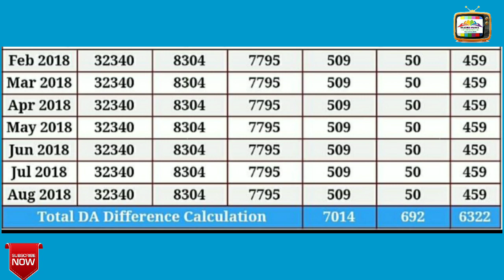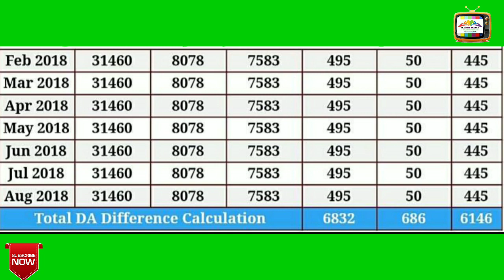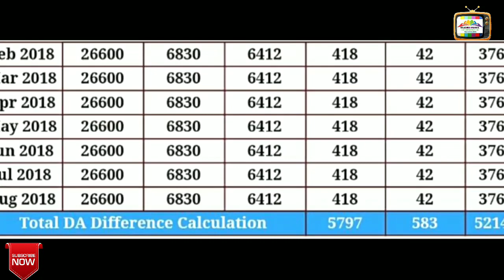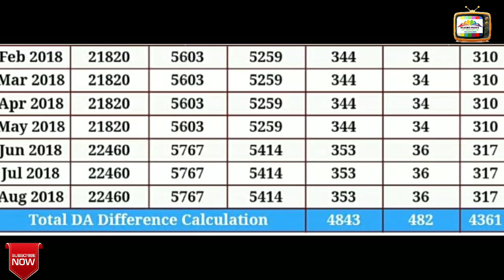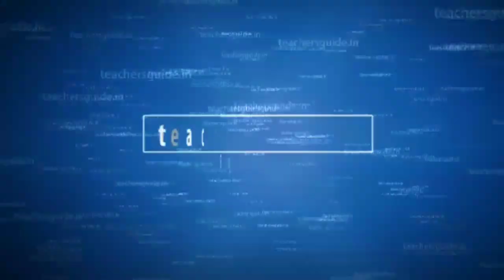LATEST DA ARREARS DSC WISE, G.O.Ms.No.150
DA ARREARS DSC WISE